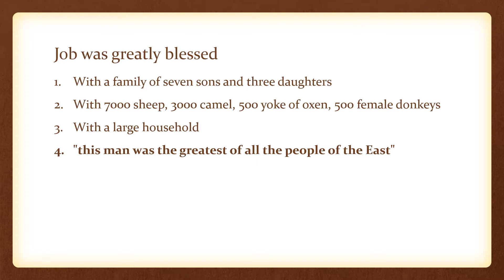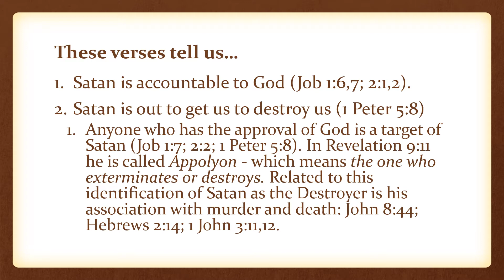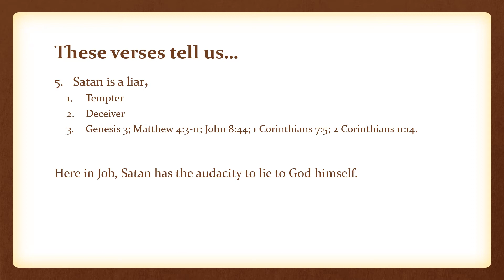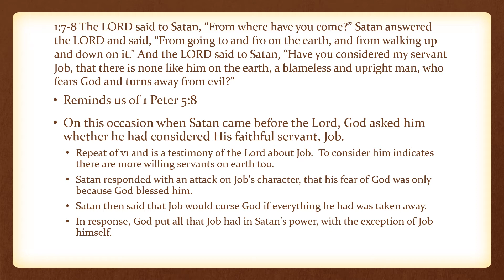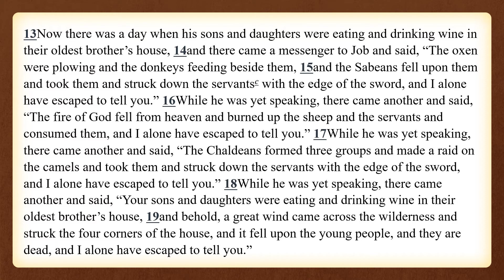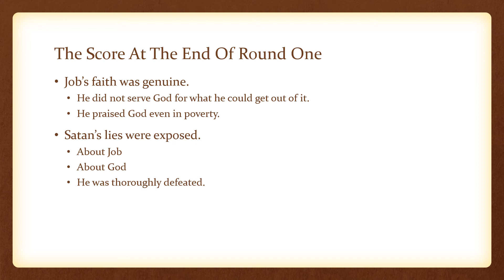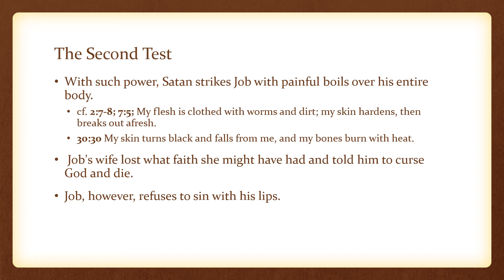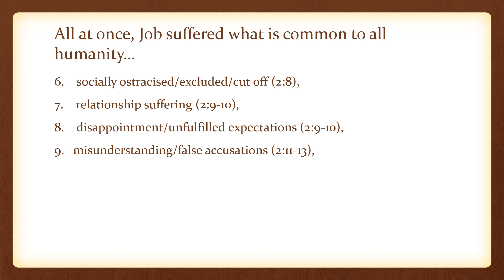Book of Job - Lesson 3 - Job's troubles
This is a part of our Quarantine Lesson series - recordings of our presentations made online via Zoom during the Coronavirus crisis of 2020 in which social distancing measures prevented us from meeting together.

This lesson continues the journey through of the book of Job, considering his troubles and the impact they must have had on his life.

Presenter: Mark Hill